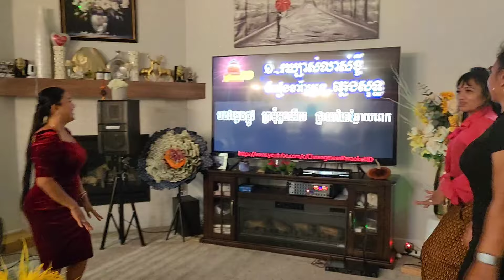Dinner at Friends House - Karoake - Dance - Fun